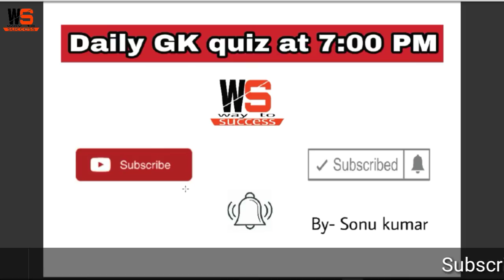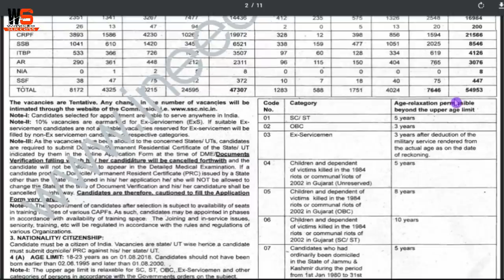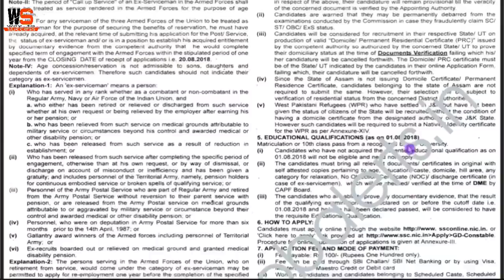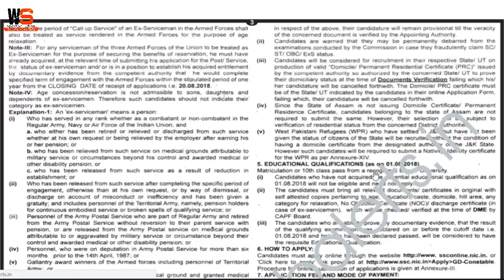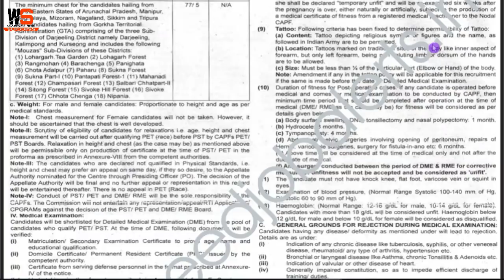खुशखबरी☘️ SSC gd Constable 54,953 recruitment notification out...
ssc gd constable 54,953 vacancies 2018
ssc constable-gd recruitment notification 2018

Online gk quiz topic wise...

Online gk quiz important for Rpf constable and sub-inspector, Upsssc vdo and gram panchayat adhikari, RRB group d and alp, SSC gd Constable and other SSC exams, etc.

For-:
-Rpf constable and sub-inspector written exam 2018
-UPSSSC vdo and gram panchayat adhikari written exam 2018
-RRB group d and alp written exam 2018
-All SSC exams like chsl, cgl, stenographer, mts etc...

For daily gk quiz video...